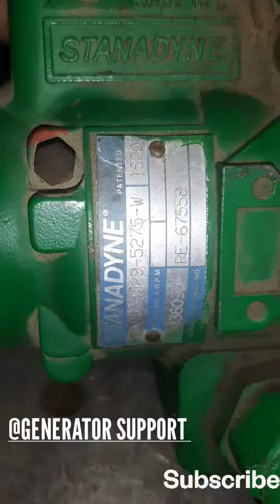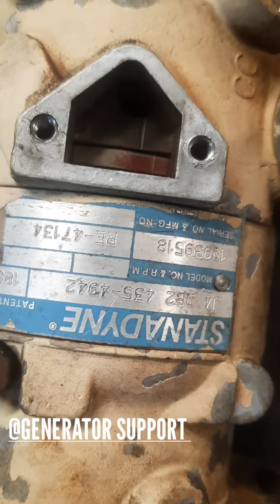unlocking the secret to John Deere Generator Pump Timing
John Deere
  John Deere generator injection pump timing
How to fit injection pump
Generator diesel pump timing
Stanadyne injection pump timing mark
John Deere injection pump john deereJohn Deereinjectionpumptiming
John Deere diesel pump timing
John Deere
John Deere generator